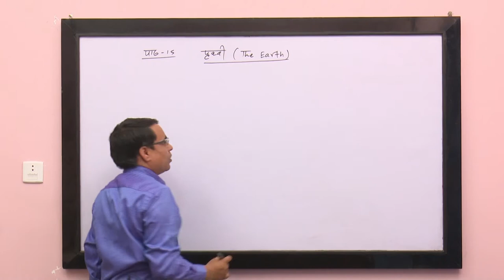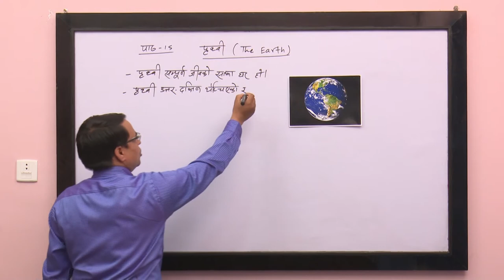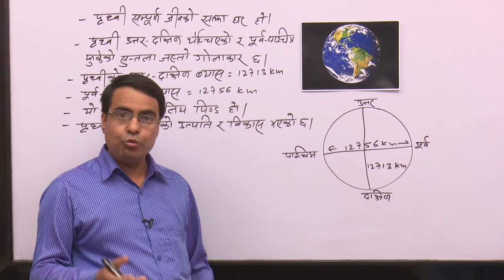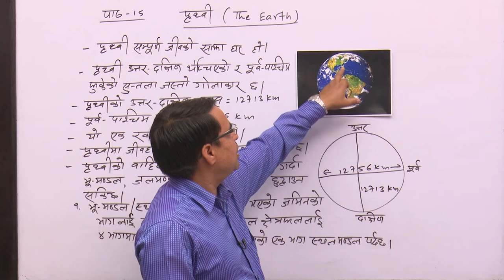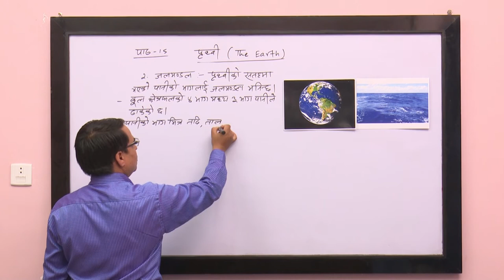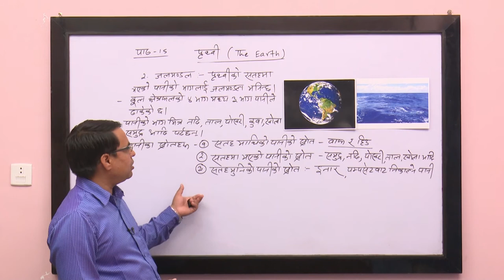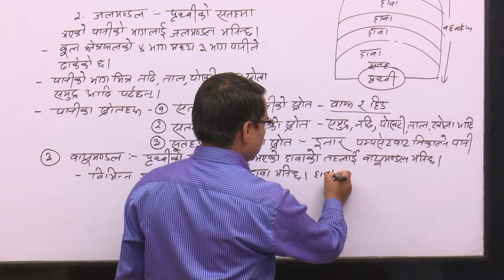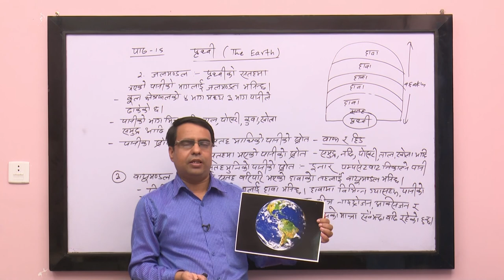Class 4 Part 1 Lesson 15